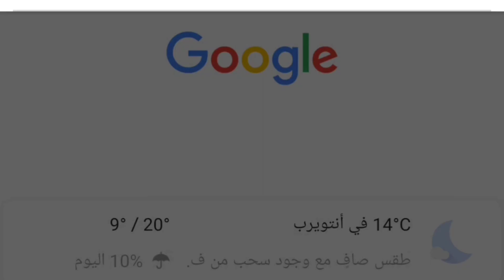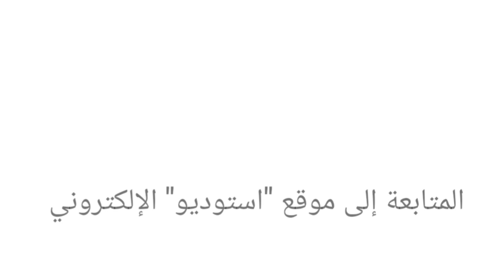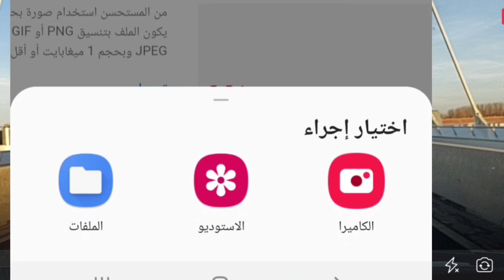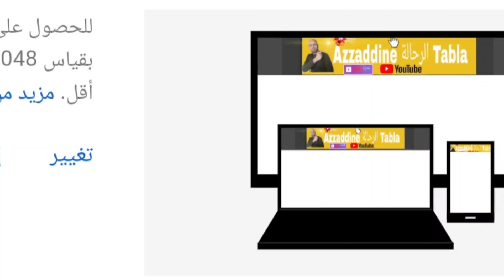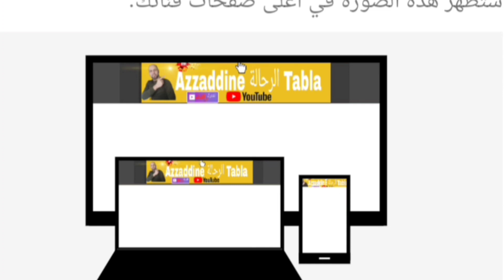طريقة تحميل غلاف يوتيوب باستخدام الهاتف 2021/02/25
طريقة تحميل  وتغير غلاف يوتيوب و الملف الشخصي للقناة باستخدام الجوال
2021/02/25